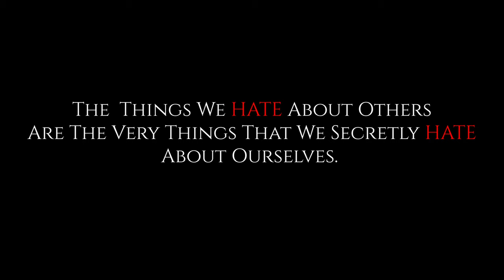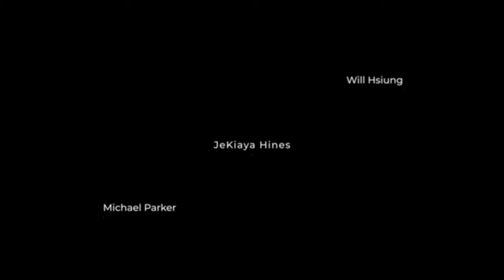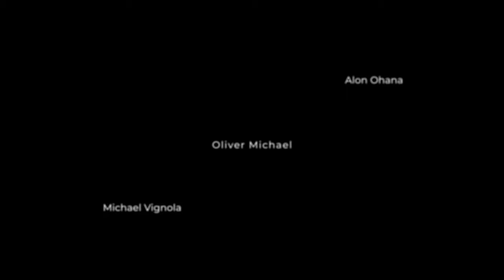ETAH SEMIRC Hate Crimes v1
The things we hate are nothing more than an extension of ourselves that we refuse to accept. When an ex con breaks into Kelly's home and murders her mom. Kelly along with her friend Sean are forced to do the unthinkable to survive.